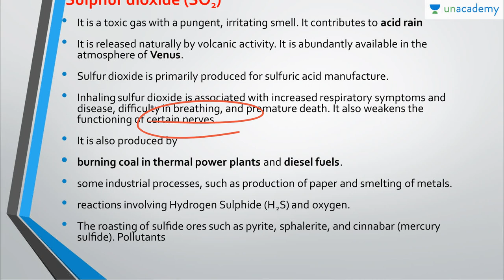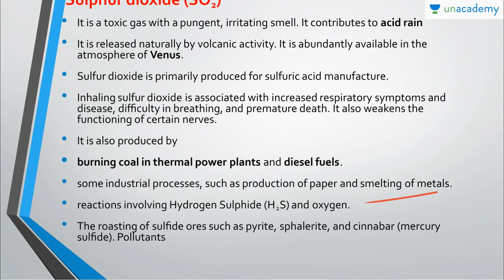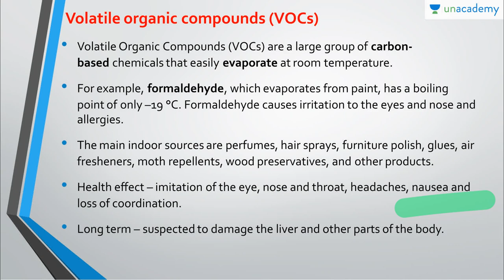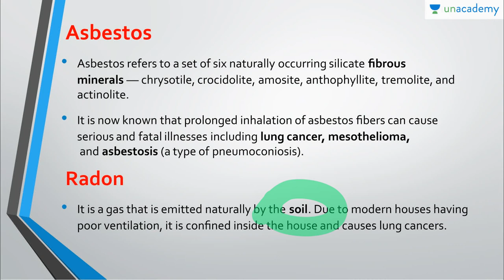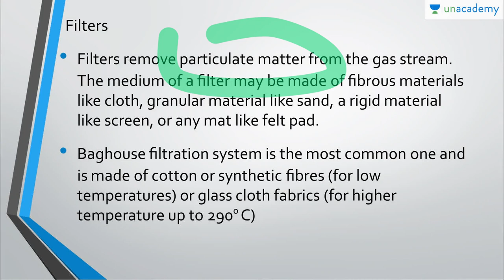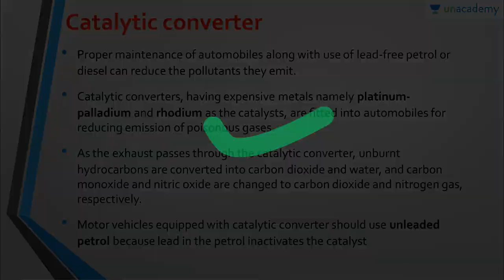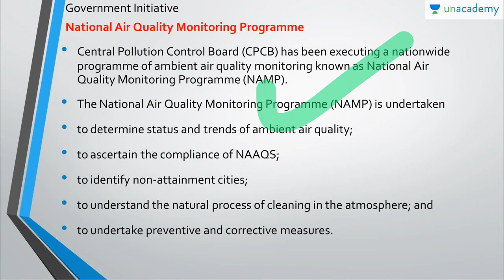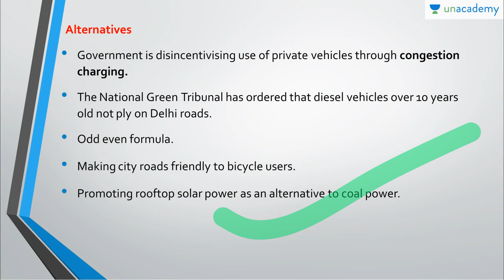Government Initiatives for Pollution Control - Environment and Ecology for UPSC Prelims 2018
Environment and ecology for UPSC is a section that is considered tough due to its very nature. It is intertwined with current affairs, and important too considering the socio-environmental times we live in. It covers hot topics like climate change, biodiversity, conservation and a host of other vital issues. Preparing for this subject for your IAS preparation is unavoidable and a bit problematic too since one doesn’t know where the static portions end and where the dynamic ones begin.

In this lesson, we will learn what is ecological succession, the process of ecological succession etc. Must watch for all IAS 2018 aspirants.